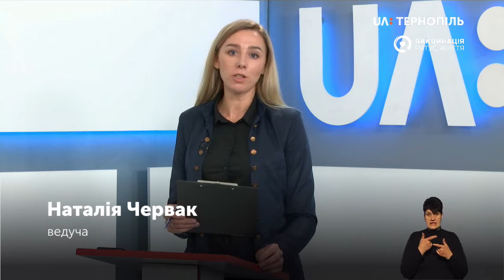Неефективні ліки : які вони?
Що таке «препарат з недоказаною ефективністю» та за яких умов ліки можна повернути в аптеку, щоб отримати відшкодування? Про це розповіла директорка обласного виробничо-торгового аптечного об’єднання Наталія Марків.